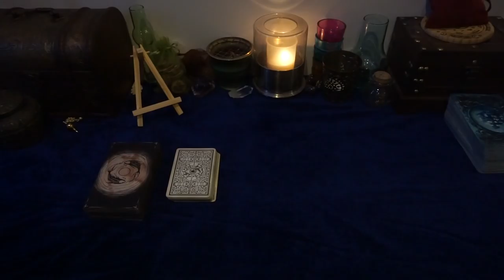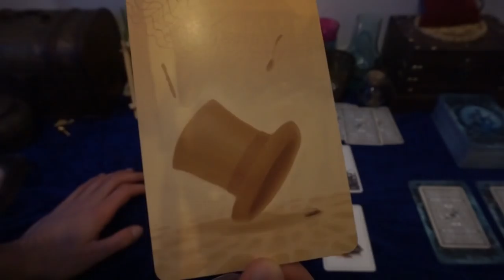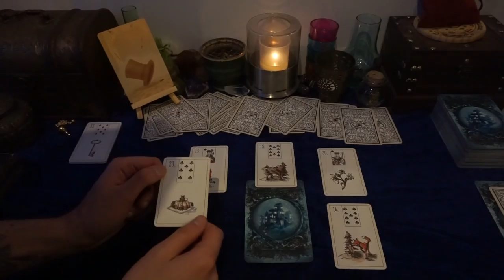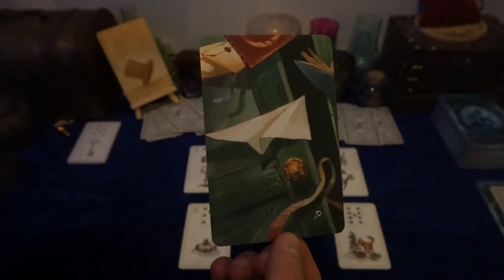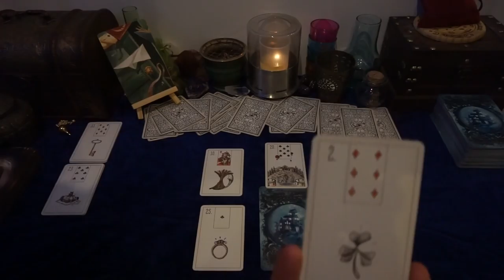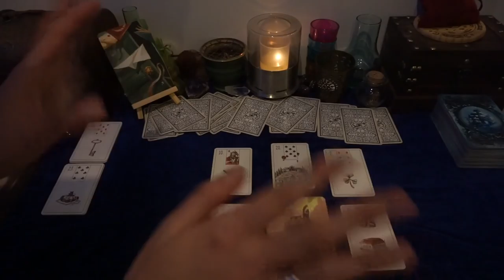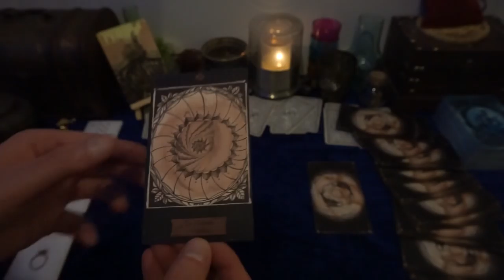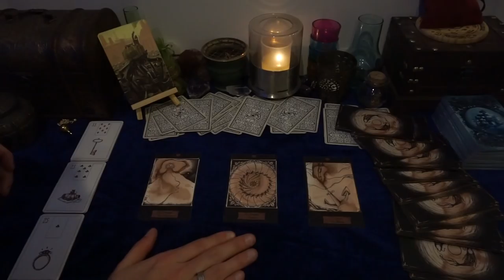GUIDANCE DES ENERGIES DE LA SEMAINE DU 19 AU 25 FEVRIER 2018 + Réponse à votre question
La nouvelle Guidance des énergies pour la période du 19 au 25 février 2018  ET RÉPONSE A VOTRE QUESTION.

J'utilise l'Oracle du Maybe Lenormand , vous pouvez le retrouver sur amazon :